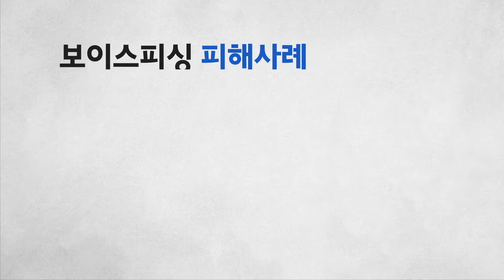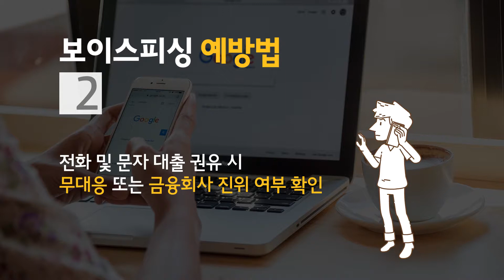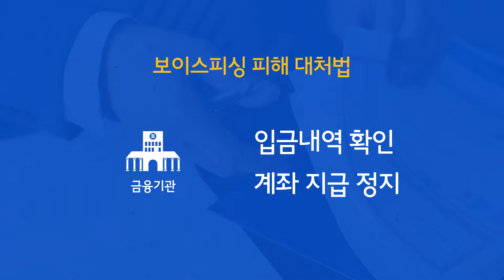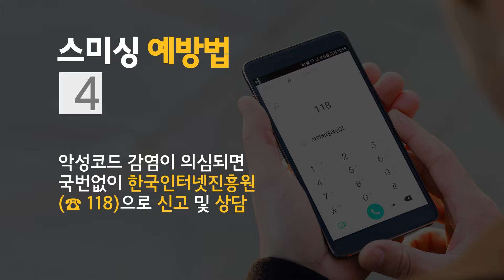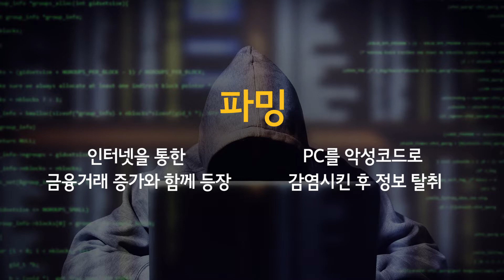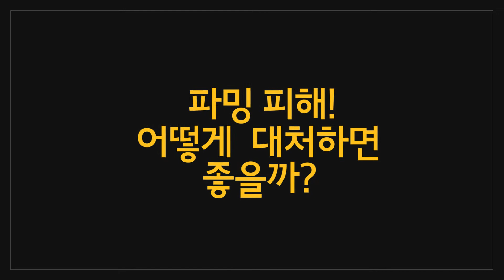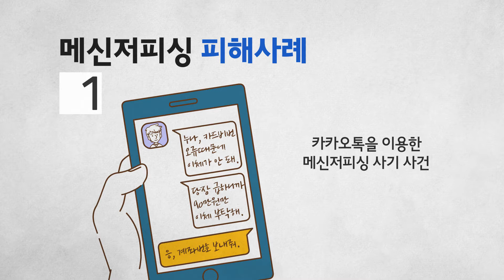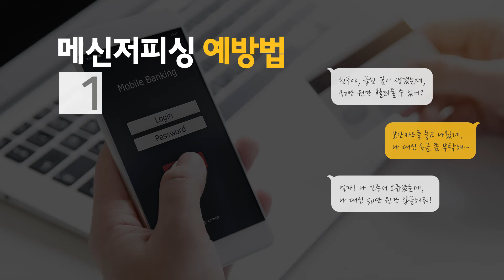다문화 06 나날이 진화하는 통신금융사기